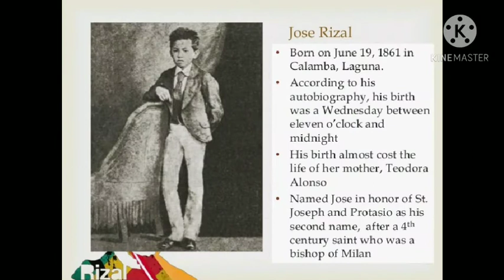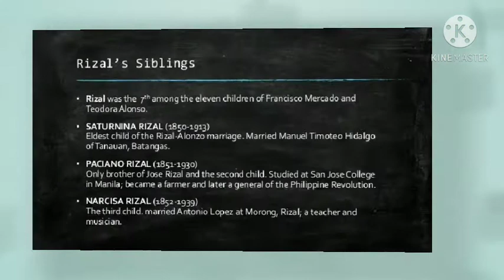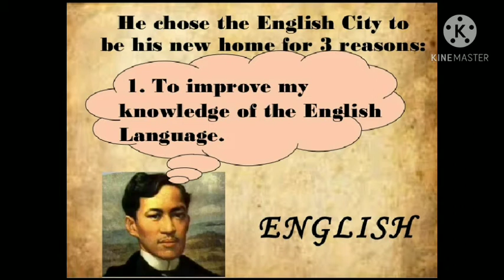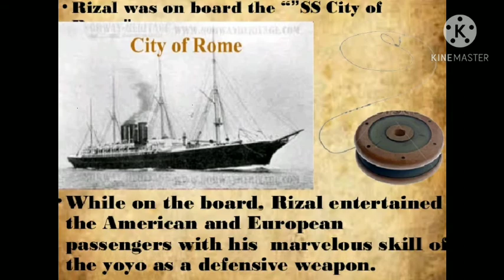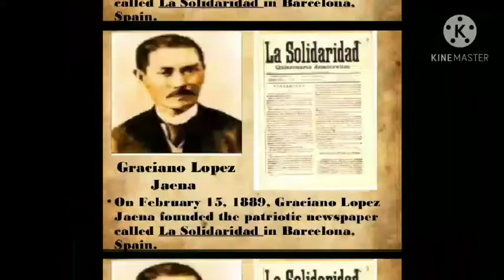Rizal Documentary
submitted by; Rose Ann M.Perias
BSBA MM 1/SPED
GROUP;5